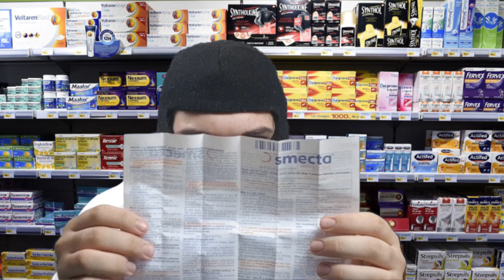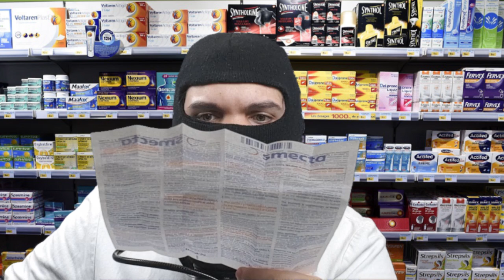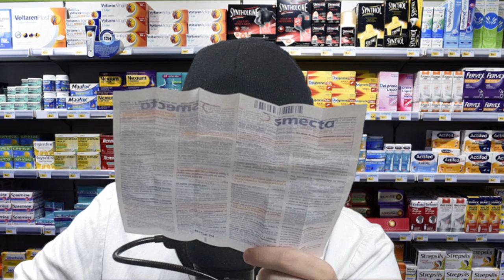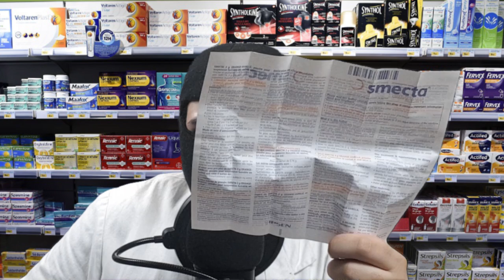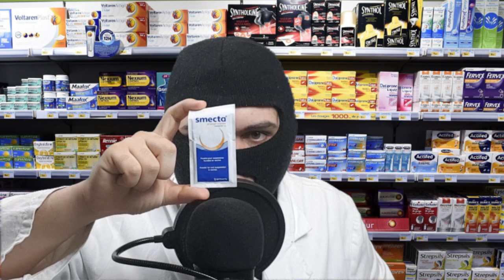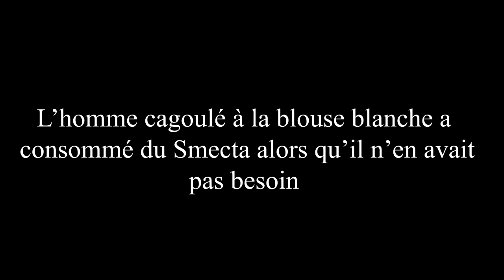[ASMR FR] Roleplay Vendeur de Smecta | Tapping, Inaudible & Whispering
Voici ce qu'on peut appeler le renouveau de ma chaîne. J'espère que la qualité vous plait, vous pouvez me le faire savoir dans les commentaires ;)

/ NOUVEAU \ Soutiens-moi GRATUITEMENT sur uTip ! Il te suffit de regarder une pub de 20 secondes et quelques centimes d'euros me seront versés !

576